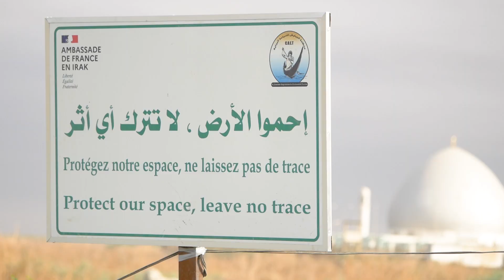ILS MEURENT DEVANT NOUS I L'INIMAGINABLE en IRAK I Arabes des Marais 🇮🇶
IMMERSION TOTALE DANS UN PEUPLE PERSÉCUTÉS, MENACÉS, TUÉS ET AUJOURD'HUI EN DÉCLIN. ARABES DES MARAIS, l'histoire d'un peuple abandonné.

Hello !

En tour du monde depuis fin octobre 2021 avec notre Toyota 4x4 aménagé, nous souhaitons te partager sans filtre nos aventures en espérant pouvoir t’inspirer dans tes futurs voyages.
Rencontres, cultures, imprévus, paysages et quotidien en road trip seront dévoilés dans nos vidéos.

À bientôt !

CAGNOTTE PARTICIPATIVE
Si tu veux participer à notre voyage d'une autre manière, tu as la possibilité de nous soutenir financièrement et de nous aider à réinvestir dans du matériel photo et vidéo :

INFORMATIONS SUR L'EXPÉRIENCE
Prix pour environ 2h sur les marais : 35 € (pour 2 personnes).
Cet argent est donné en liquide et en main propre aux arabes des marais.
Ahmed de la police touristique, ne prend aucune commission. N'hésite pas à nous contacter pour avoir plus d'information.

Pour nous suivre sur